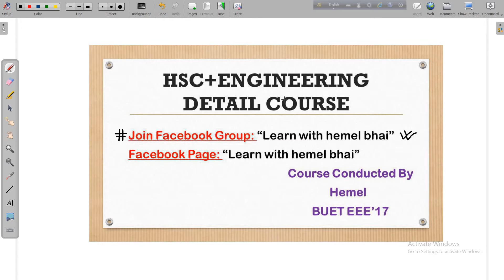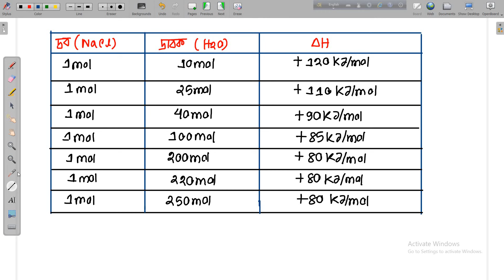Lec 26: রাসায়নিক পরিবর্তন [তাপ রসায়ন Theory Part-02, Related Math]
Pay if you can
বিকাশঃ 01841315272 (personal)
PDF File: